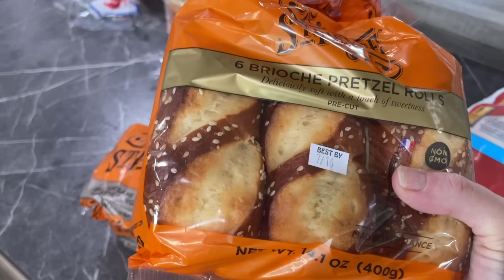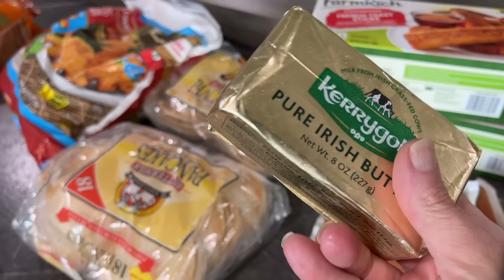*NEW*/WHOLE HOUSE/ COMPLETE DISASTER/PART1/EXTREMELY FILTHY HOUSE/CLEANING MOTIVATION MUSIC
*NEW*/WHOLE HOUSE/ COMPLETE DISASTER/PART1/EXTREMELY FILTHY HOUSE/CLEANING MOTIVATION MUSIC/ DECLUTTERING AND ORGANIZING
DIRTY DISHES, TRASH, FILTHY FLOORS, FOLDING LAUNDRY, WASHING LAUNDRY, MOPPING, SWEEPING, MOPPING, CLEANING WINDOWS, USING NATURAL CLEANERS, DUSTING, CLEANING UP AFTER A DOG AND KIDS, THIS HOUSE WAS DISGUSTING! LET'S CLEAN IT TOGETHER!

FOR MORE CLEANING MOTIVATION

**THIS VIDEO IS NOT MADE FOR KIDS 13 AND UNDER

My sons instagram 👇

  / wesleyscott.  .

JUBARA

Electric scrub brush 🧼

STEAM MOP

Some of the cleaning products and supplies I use in my video's :)

ProHeat 2X Revolution Pet Pro

Sprayway Glass Cleaner - 4/19oz cans

Microfiber Cleaning Cloth

Airtight Food Storage Containers Set

BISSELL 2252 CleanView Swivel Upright Bagless Vacuum Carpet Cleaner, Green Pet

Cricut Explore Air 2, Mint